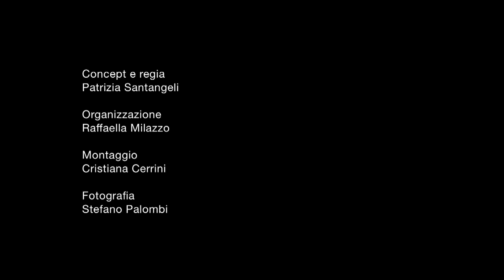Allegrotherapy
Spot per l'Orchestra AllegroModerato

patriziasantangeli.it